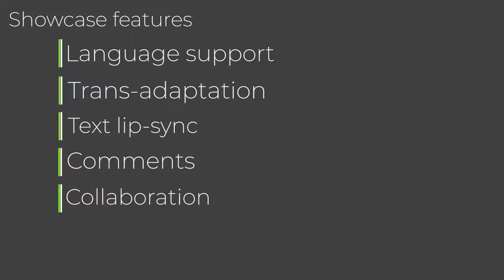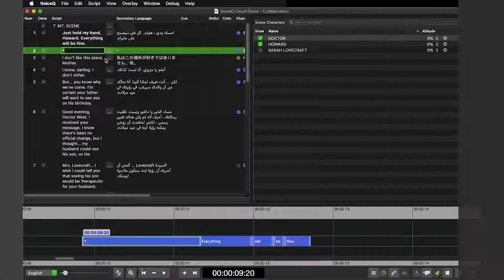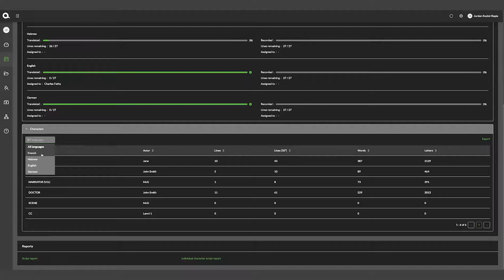VoiceQ Writer 5.0 - Showcase video